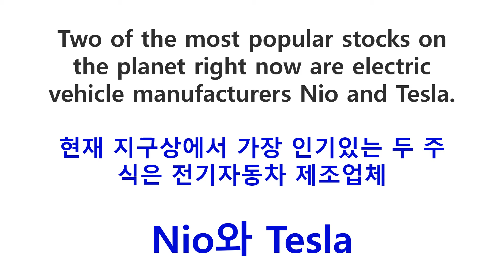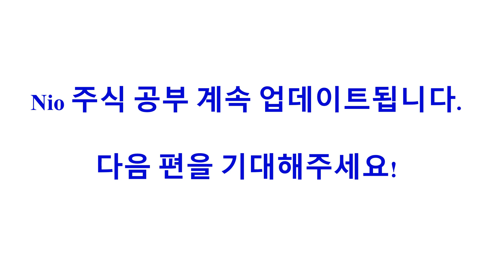대박 미국주식 제2의 테슬라 NIO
대박 미국주식 제2의 테슬라 전기자동차